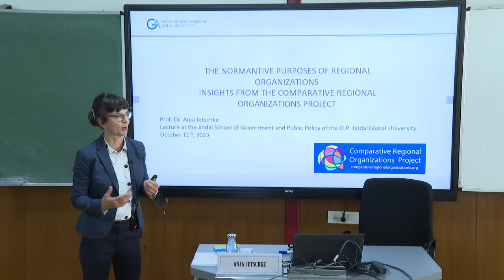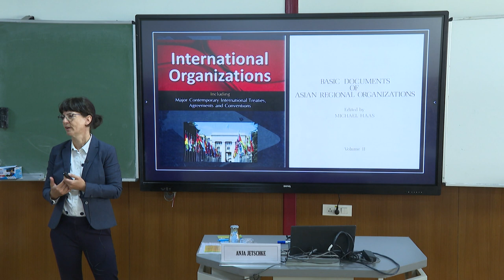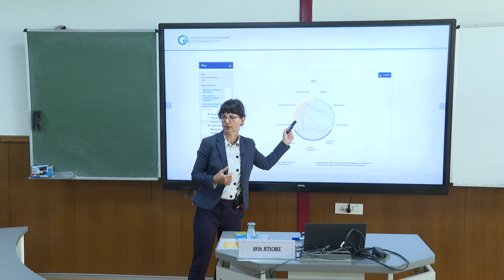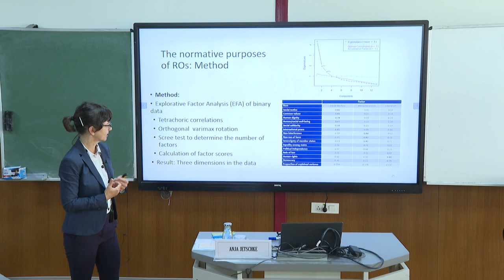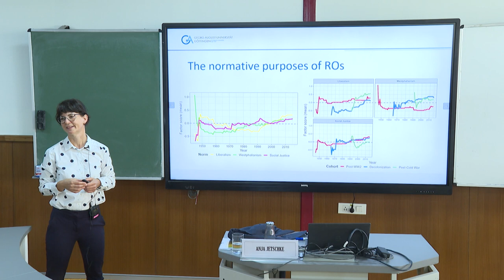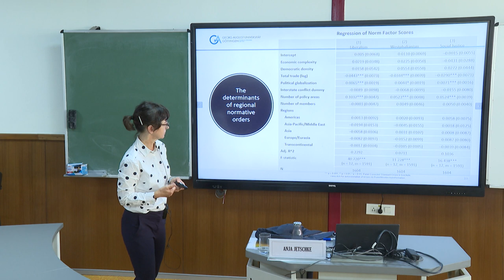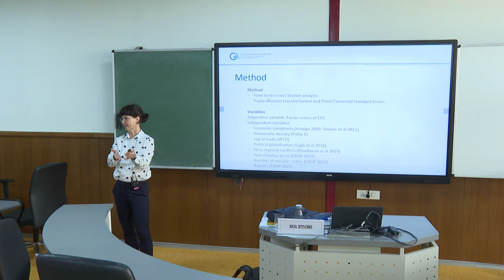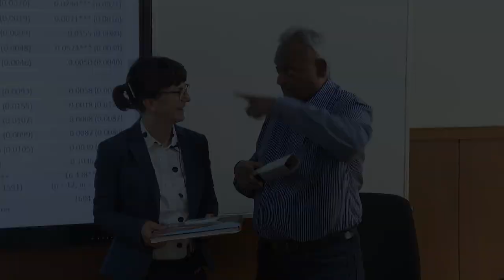JSGP Open Lecture by Prof. Anja Jetschke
Open Lecture on "THE NORMATIVE PURPOSES OF REGIONAL ORGANISATIONS" for Jindal School of Governance and Public Policy (JSGP)

Speaker: Prof. Anja Jetschke